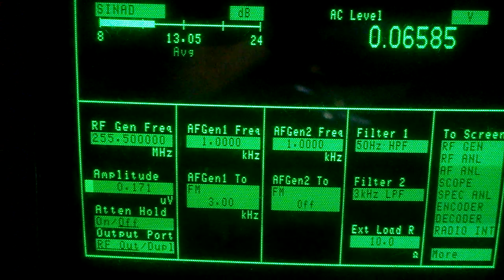AIRSpy Sensitivity without ext LNA